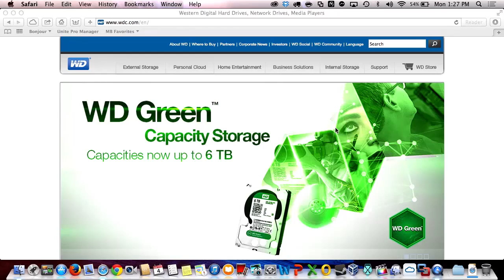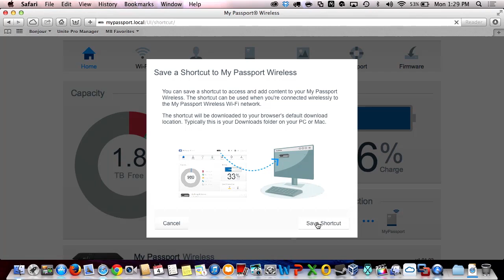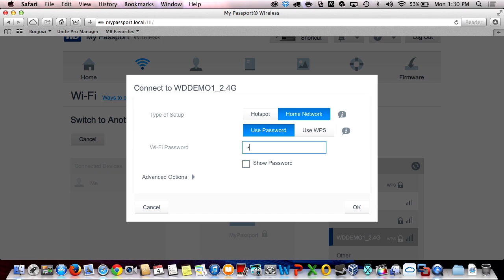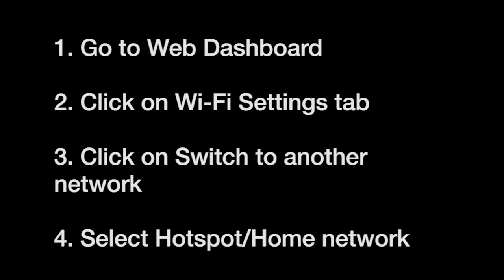WD How-To: Setup My Passport Wireless with Mac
Matthew Bennion shows us how to setup My Passport Wireless with an Apple computer running Mac OS X.